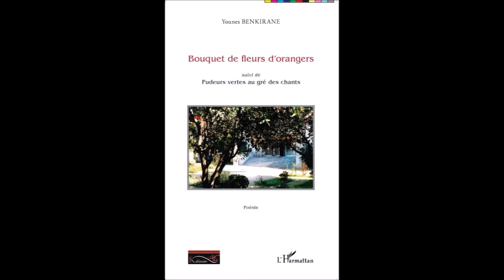Impératif (Bouquet de fleurs d'oranger - Pudeurs vertes au gré des chants)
IMPERATIF

Conjuguer au présent
Divorcer du passé
Retrouver un futur
Rêver au subjonctif
Agir à l'impératif
Composer un verbe
Fleuri et pluriel
Un presque-parfait
En mode indicatif
Y participer en tous temps
Fut-ce en auxiliaire
Et quitte à être du dernier groupe
Toujours Aimer
 Sans conditionnel

(Rencontre poésie avec Younes BENKIRANE - MAYMANA - 20/03/2015)